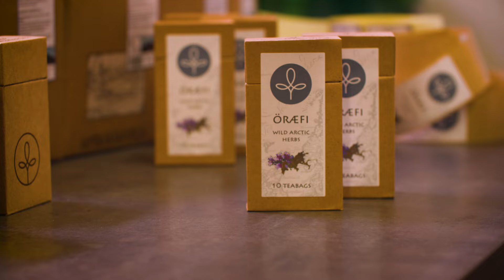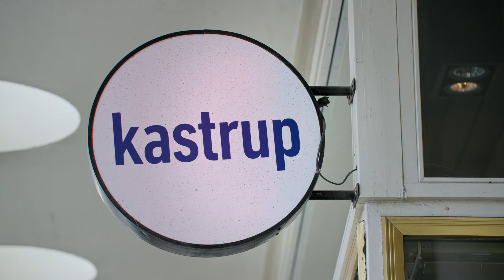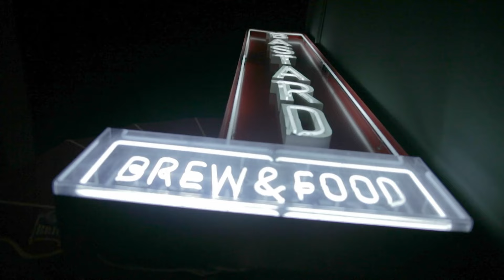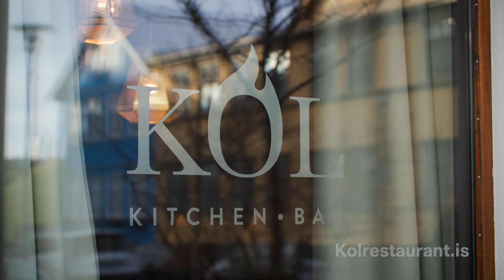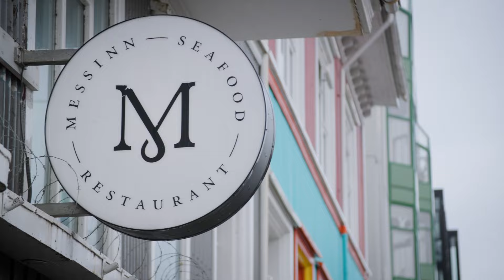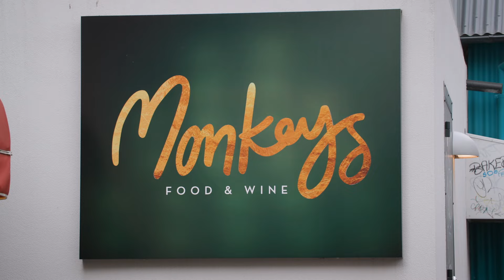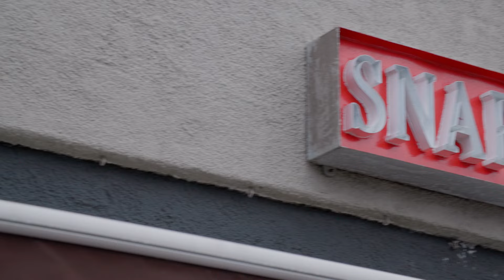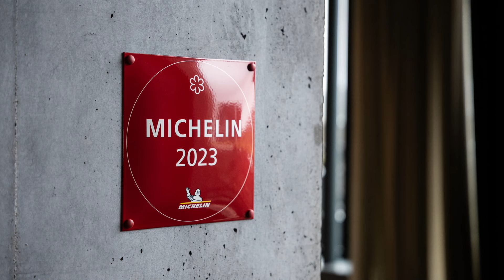Unique Iceland: Taste of Iceland | Icelandair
Prepare yourself: Icelandic food is delicious! From classic street food (hot dogs!) to high-end dining experiences, your taste buds will enjoy the gastronomic tour (and can also be challenged, if you wish, by the likes of fermented shark).

We're especially proud of our fresh seafood, lamb, and dairy products. Our pure water is also being put to good use in craft beers and liquor.